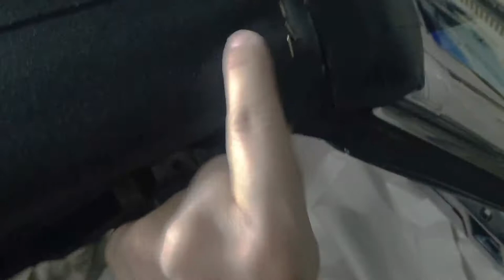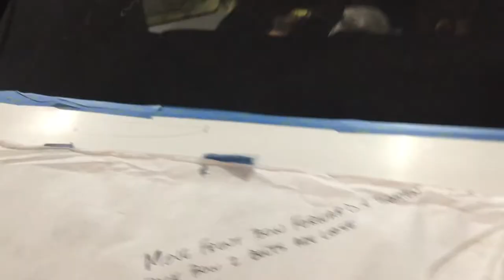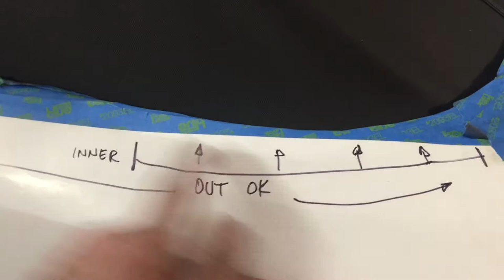1969 Camaro, Firebird, Convertible Top Installation. Part 3, Final top install.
In this episode of the Camaro rebuild project I will continue the 3 part convertible top installation. This final episode will show how to install the top, trim and seals.